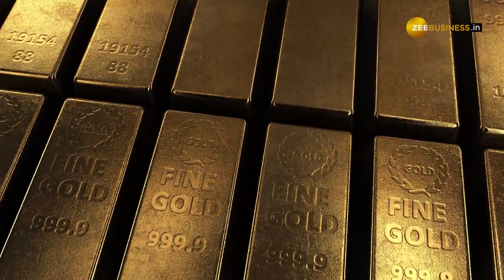Commodity Market: त्योहारों से पहले फिर बढ़ गए सोने के दाम, चांदी में भी आया जबरदस्त उछाल